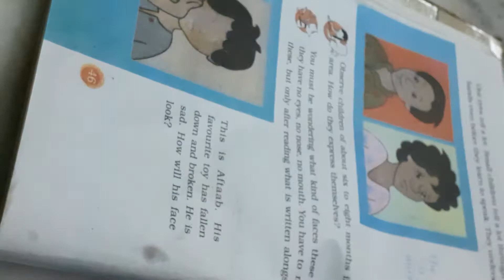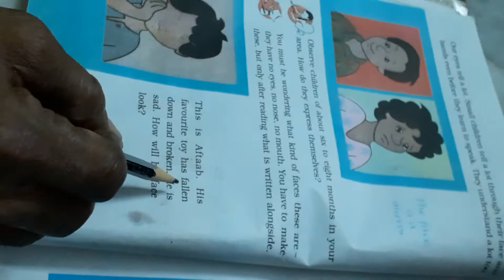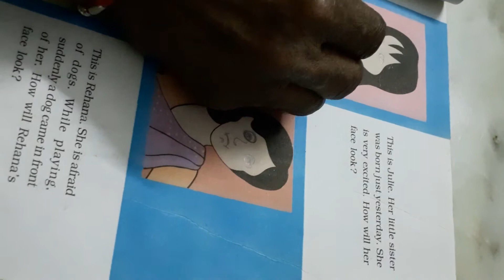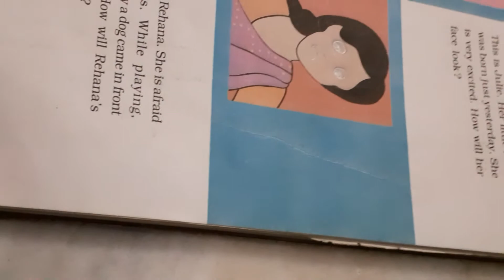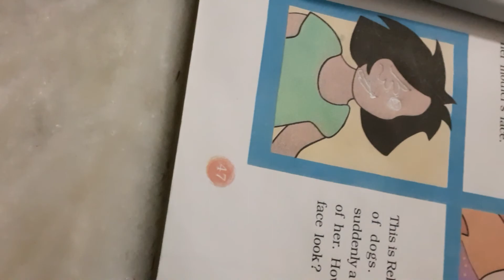NCERT Evs class 3rd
Chapter 7 Saying Without Speaking by D. SINGH